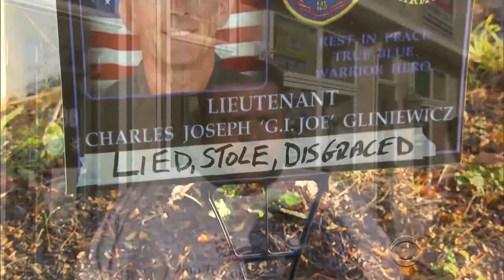Lt. Joe Gliniewicz's Personnel File Released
November 06, 2015 - The Fox Lake police department released Lt. Joe Gliniewicz's personnel file and it contains a look at the troubled officer. Sexual misconduct, suspensions, and other complaints have plagued the lieutenant throughout his career. Dean Reynolds has more.